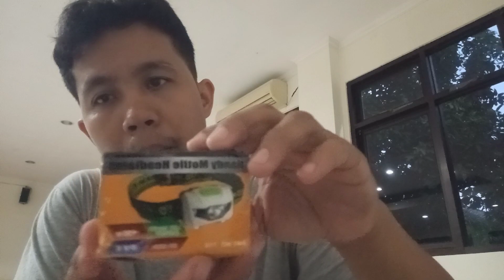Unboxing Handy Motile Headlamp TaffLED